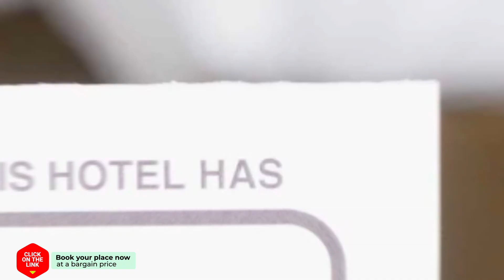0187 Sant Mori 14 1 13 hotel review | Hotels in Empuriabrava | Spain Hotels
0187 Sant Mori 14 1 13 hotel review | Hotels in Empuriabrava | Spain Hotels.

0187 Sant Mori 14 1 13 hotel video review. Hotels in Empuriabrava, european 3 stars hotels.